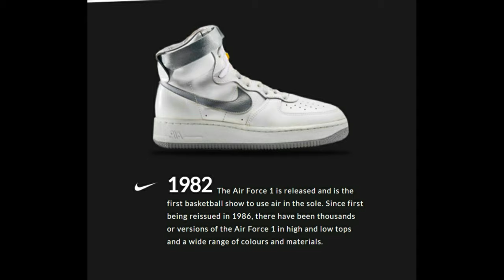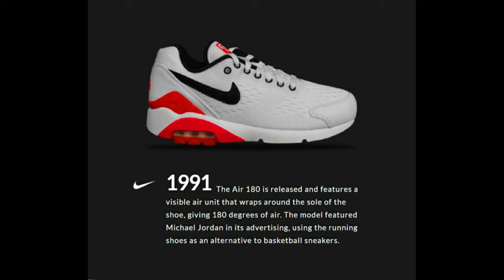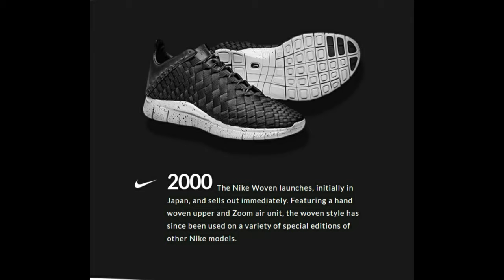HISTORY OF NIKE TIMELINE ... SIMPLE SLIDESHOW 4K QUALITY